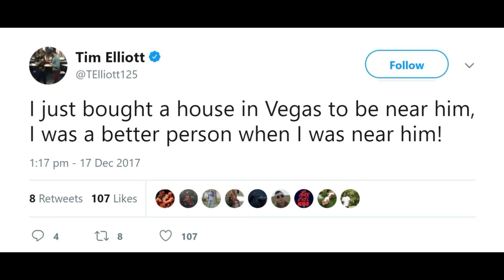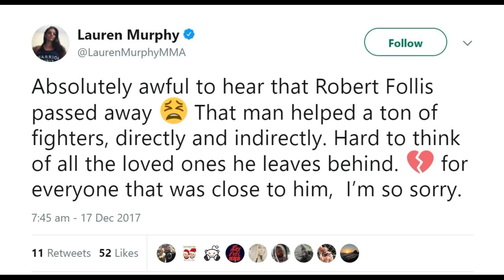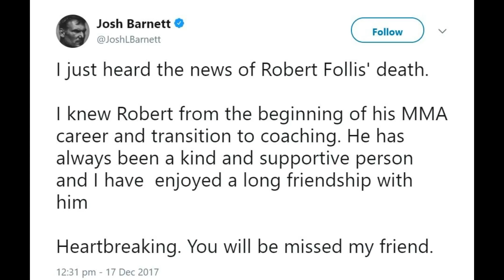MMA Community mourns to Passing of Coach Robert Follis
Robert Follis, a former coach at Team Quest and Xtreme Couture, is dead. His girlfriend, Myrna Fukuno, on Sunday confirmed the news via Facebook. AS of now the cause of his death is stilll unknown. But there are rumours that it was a suicide.